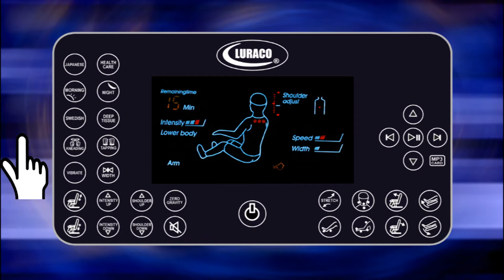LURACO medical massage chair with Health Care modes